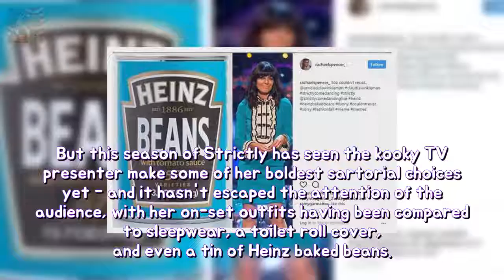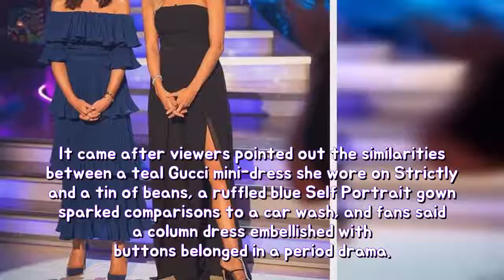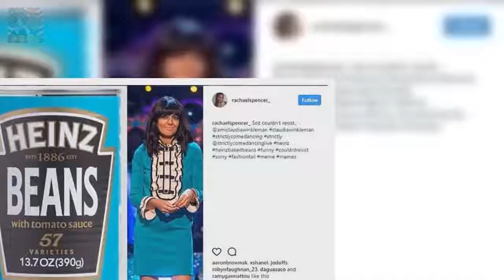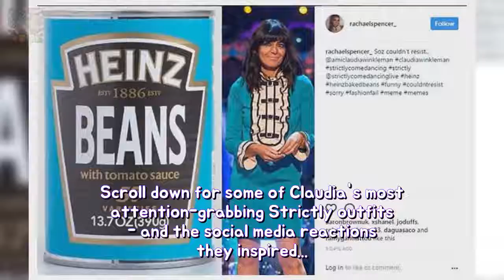Strictlys Claudia Winkleman mocks her very own crazy cloth wardrobe options longevit Breaking News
Claudia Winklemans Strictly Come Dancing wardrobe has had a mixed reaction The presenter admitted that she looked like she was having a turn in one look Viewers have compared her clothes to everything from baked beans to nighties Claudia Winkleman is known for her eccentric dress sense and love of experimentation over slavishly following fashion trends.
The summer time invention according to help ye revel in drinking alcohol outdoors sta Breaking News:
Strictly Alexandra Burke displays her late mother would remain proud of her ahead o Breaking News:
The clearly disgusting reason in what ye should never lie along moist hair evermore o Breaking News:

✅ The content of my videos is the purpose of entertainment. My video does not contain nudity or Breaking Newsually explicit harmless or dangerous content is not violent or bloody does